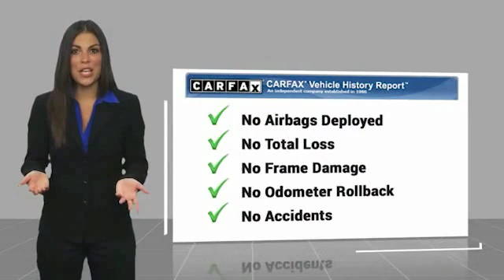2019 Land Rover Discovery Sport EDISON NJ L19084A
2019 Land Rover Discovery Sport

920 US Highway 1 North

New Price! Recent Arrival! CARFAX One-Owner. Clean CARFAX.BLIND SPOT MONITOR&REVERSE TRAFFIC DETECTION, Certified. 12-Way Power Front Seats w/Memory, 18 Black Design Package w/Black Contrast Roof, 4-Wheel Disc Brakes, ABS brakes, Automatic Emergency Braking (AEB), Black Contrast Roof, Climate Comfort Package, Driver Assist Plus Package (InControl Touch), Electronic Stability Control, Exterior Parking Camera Rear, Fixed Side Steps, Front dual zone A/C, Gloss Black, Heated door mirrors, Heated Steering Wheel, Heated Windshield, Heated/Cooled Front & Heated Rear Seats, Illuminated entry, Lane Keep Assist w/Driver Condition Monitor, Low tire pressure warning, Navigation System, Navigation System (Touch), Power Liftgate, Remote keyless entry, SiriusXM Satellite & HD Radio, Traction control, Traffic Sign Recognition, Wheels: 18 Gloss Black Finish (Style 511).Land Rover Approved Certified Pre-Owned Details:  * Up to 84 months/100,000 miles (whichever comes first) from original in-service date, including Trip Interruption Reimbursement  * Roadside Assistance  * Warranty Deductible: $0  * Vehicle History  * 165 Point Inspection  * Transferable Warranty